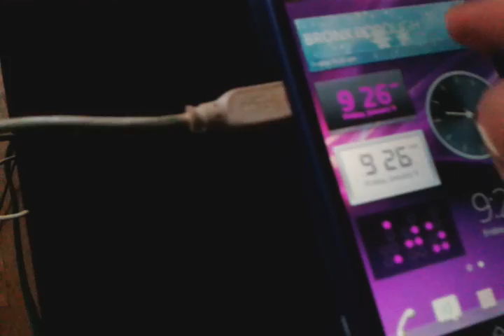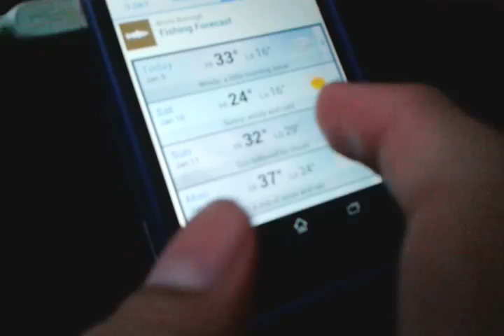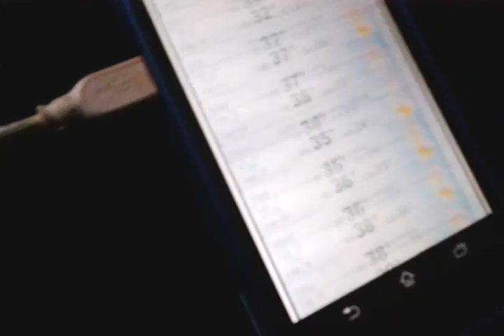Snow Shower squall hits NYC.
calculations of 4 inches of snow going down to 18 inches of snow due to the warm air cold mass of 32 degrees Fahrenheit we had a special weather statement that a wideout snow will come and it will als